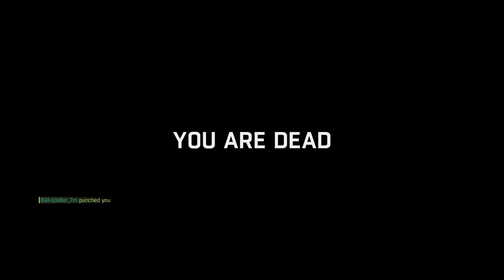Dying Light BTZ / Scorpion God vs. RanDumbAsses in CountryAssSide !